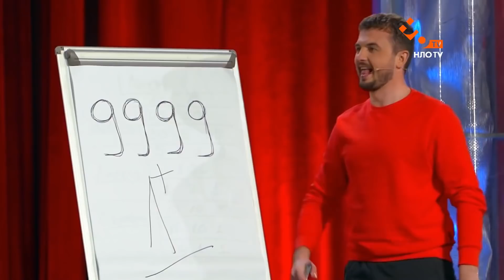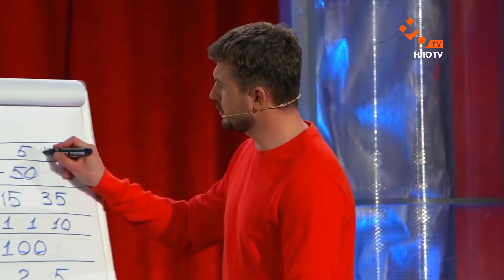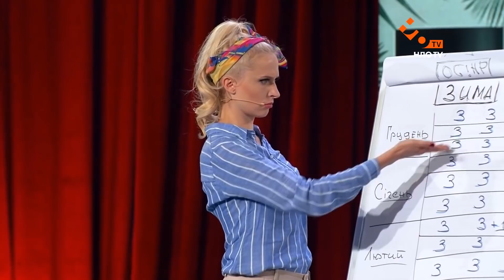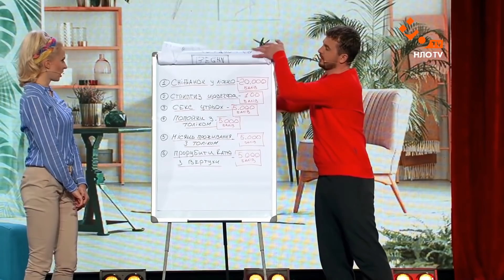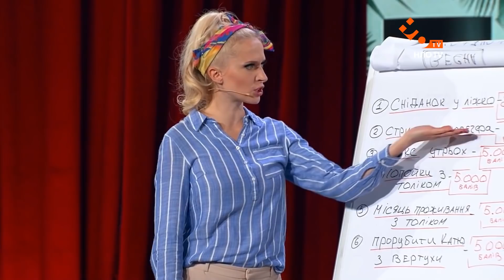Пара рахує бали за поведінку | Мамахохотала Шоу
Новий сезон Мамахохотала Шоу вже у твоєму YouTube! (НЛО TV)

ІНШІ ПРОЄКТИ МАМАХОХОТАЛА